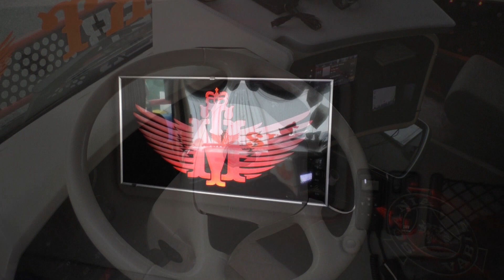SCANIA R450 Streamline Euro 6 - Maik Terpe (MTS) [HD]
Here is for you one great Scania of the company Maik Terpe! More of this firm will follow. ;) Enjoy it!